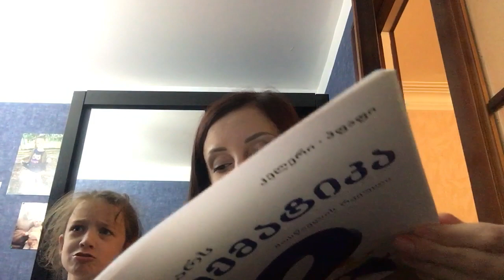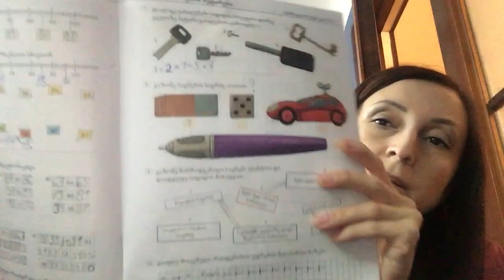როგორც იქნა წავედით ბაღში💕💕☀️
Vlog
ვლოგი
ana da bavshvebi

რა მაბედნიერებს მე
ბედნიერება

Vlog
ana da yava
daily vlog
ყოველდღიური ვლოგი
ჩვენი ერთი დღე
ჩვენი დღე
Ana da bavshvebi
გრმრიელი სადილი
გემრიელი ბორში
სადილი
2500 გამომწერი
არხი
საინტერესო არხი
ვლოგების არხი
ვლოგური არხი
ყოველდღიური ვლოგი
კულინარია
cooking
Shopping
საყიდლები